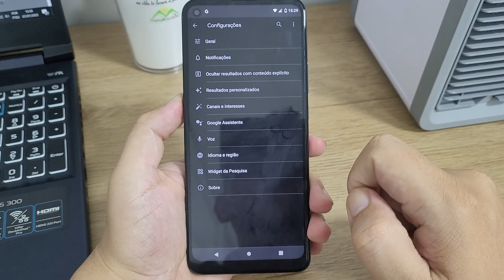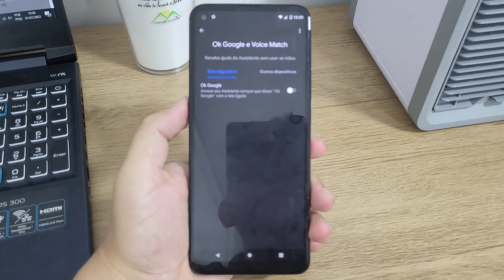Moto G9 Power - Como desativar "OK GOOGLE" ASSISTENTE DE VOZ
Hoje estaremos mostrando como podemos desativar o google assistente do seu celular